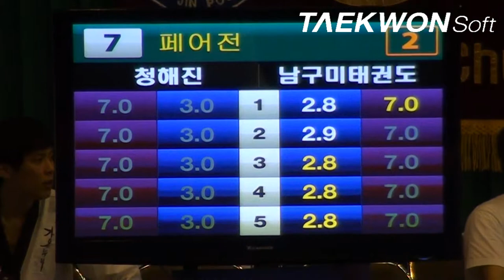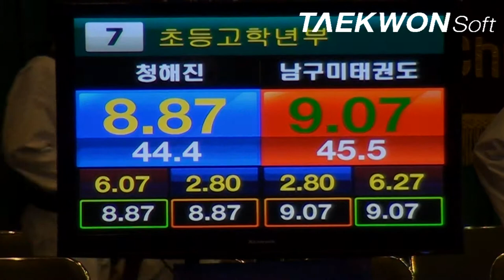제10회우석대총장기 초등부고학년페어 청해진vs남구미태권도 결승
Taekwondo_poomsae
2012년 7월13일 ~ 15일 / 3일간